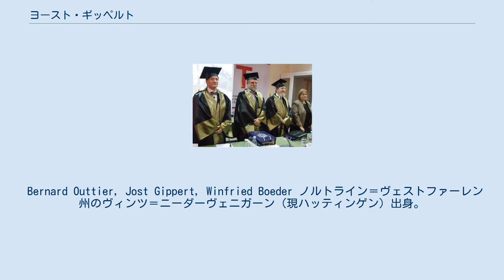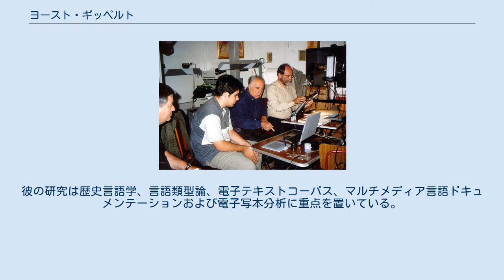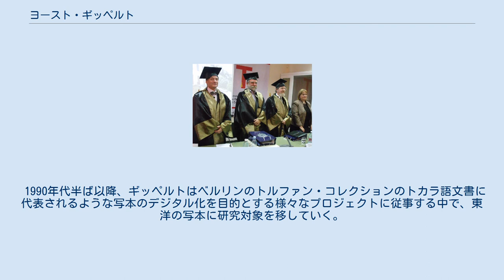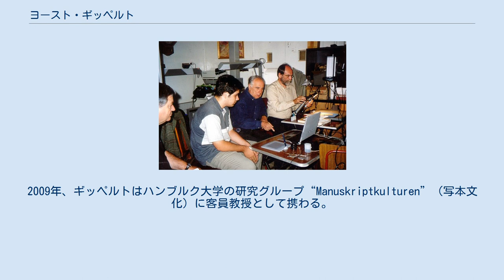ヨースト・ギッペルト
デジタル・ヒューマニティーズ
ヨースト・ギッペルト ヨースト・ギッペルト (ドイツ語: Jost Gippert, 1956年3月12日 -) はドイツの言語学者、コーカサス学者、著述家。
フランクフルト大学実証言語学研究科で比較言語学の教授を務める。
 Bernard Outtier, Jost Gippert, Winfried Boeder ノルトライン＝ヴェストファーレン州のヴィンツ＝ニーダーヴェニガーン（現ハッティンゲン）出身。
1972年にエッセンのライプニッツ・ギムナジウムを卒業し、1972年から1977年までマールブルク大学およびベルリン自由大学で比較言語学、インド学、日本学、中国学を学ぶ。
1977年、インド・ヨーロッパ諸語の不定詞形成の統語法に関する論文で博士号を授与される。
同年から1990年まで研究員としてベルリン、オーストリアのウィーンおよびザルツブルクの大学に在籍し、講義も行う。
東洋計算言語学の研究補助員であった1991年には、バンベルク大学において、アルメニア語とグルジア語におけるペルシア語からの借用語についての研究論文で教授資格を取得する。
 1994年以降、ギッペルトはフランクフルト大学で比較言語学の教授として教鞭を執っている。
1996年よりグルジアのゲラティ科学アカデミー、また2007年よりベルリン＝ブランデンブルク科学・人文科学アカデミー「言語」部門の会員である。
 また、1997年にグルジアの首都トビリシのスルカン＝サバ・オルベリアニ大学の名誉教授に、2007年に同市イヴァネ・ジャヴァヒシュヴィリ大学の名誉博士に、2013年には同国バトゥミのショタ・ルスタヴェリ大学の名誉博士に任命されている。
 フランクフルト大学で比較言語学教授に就任して以来、ギッペルトはインド・ヨーロッパ諸語およびその歴史と語源学、一般言語類型論の他、コーカサス諸語を主として研究している。
コーカサス諸語については、過去に様々な国際研究プロジェクトが彼の指揮のもと推進されている。
彼の研究は歴史言語学、言語類型論、電子テキストコーパス、マルチメディア言語ドキュメンテーションおよび電子写本分析に重点を置いている。
 ヨースト・ギッペルト、バトゥミの大学、2013 Palimpsest research on Mount Sinai ギッペルトはTITUSプロジェクト（ドイツ語: Thesaurus Indogermanischer Text- und Sprachmaterialien）の創設者でありリーダーである。
1987年の創設以来の当プロジェクトの目的は、原文のまま記録された古インド・ヨーロッパ諸語およびそれに隣接する言語の資料の完全なデジタル化である。
1999年、彼はコーカサス諸語の資料の包括的収集を目的としたARMAZIプロジェクト（コーカサスの言語と文化： 文書電子化）を発足させ、このプロジェクトは後にグルジア国立コーパスを生み出すこととなる。
2010年より、ギッペルトはLOEWEプロジェクト（Landes-Offensive zur Entwicklung Wissenschaftlich-ökonomischer Exzellenz）の一環として、「ヘッセン州デジタル・ヒューマニティーズ：テキストベースコーポラの統合処理と分析」センターを主導している。
当センターはフランクフルト大学とダルムシュタット工科大学の共同運営で、フランクフルトのゲーテ博物館が後援している。
 1990年代半ば以降、ギッペルトはベルリンのトルファン・コレクションのトカラ語文書に代表されるような写本のデジタル化を目的とする様々なプロジェクトに従事する中で、東洋の写本に研究対象を移していく。
また、彼はシナイ山で発見されたコーカサス・アルバニア語によるパリンプセスト等の写本の編纂も行っている。
2009年、ギッペルトはハンブルク大学の研究グループ“Manuskriptkulturen”（写本文化）に客員教授として携わる。
2013年の夏にはペトラ・カッペルト・フェローとして再びハンブルク大学に籍を置き、“Encyclopedia of Manuscript Cultures of Asia and Africa”（アジア・アフリカ写本文化事典）および便覧“Comparative Oriental Manuscript Studies”（比較東洋写本研究）の編纂に参加している。